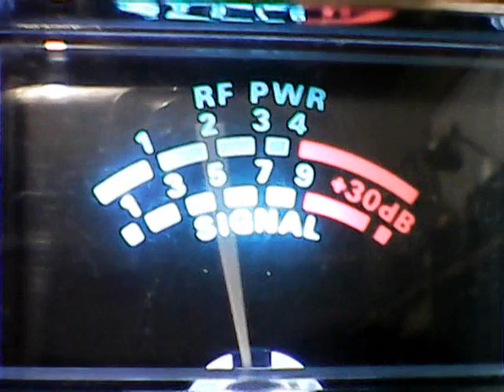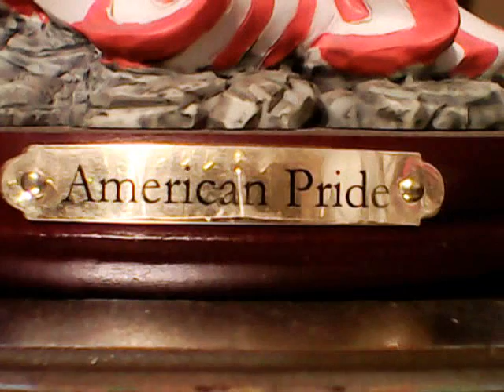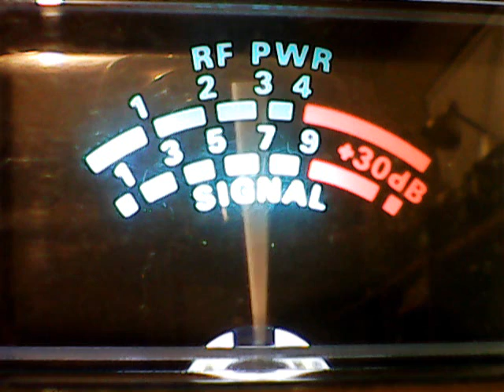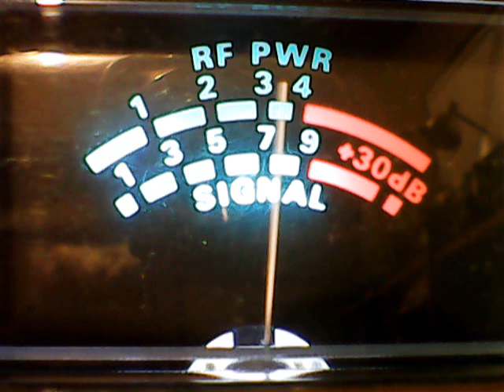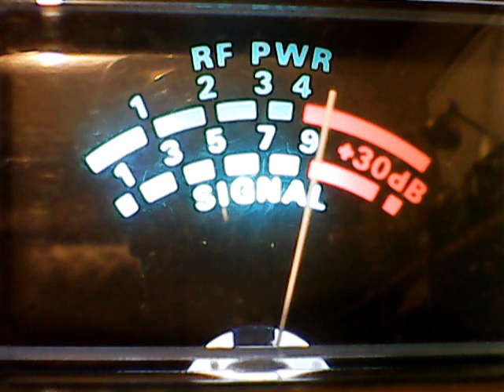Spacecricket,109 fl,655 Fl,formally in Md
Dx tuesday evening  oncb ch 28,11/22/2016